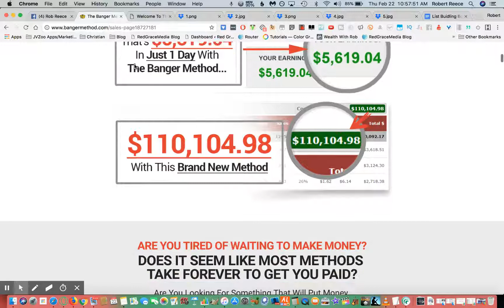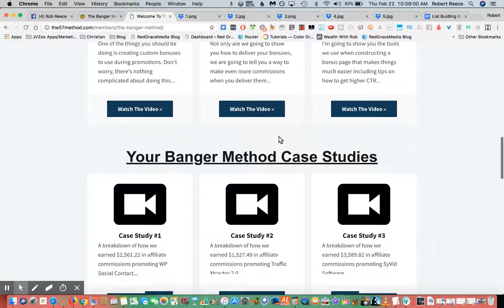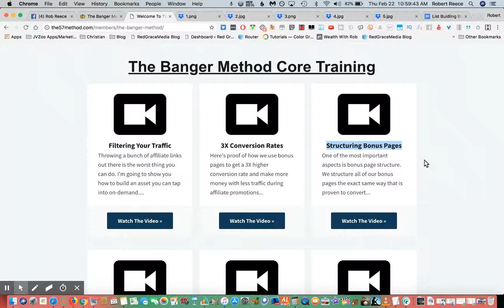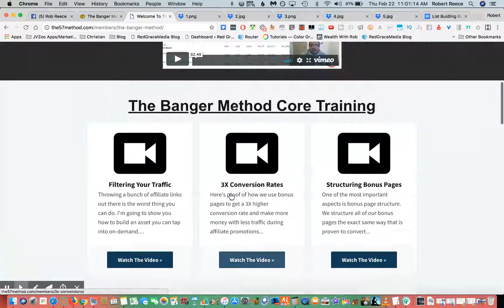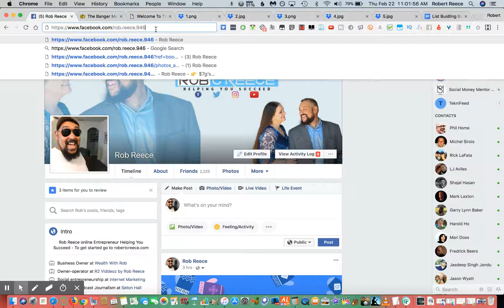Make Money Online Fast [2018] with The Banger Method - Affiliate Marketing Course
The Banger Method is what affiliate marketing is all about.

You wonder how people get sale after sale? Well all is revealed in this course about how top affiliate Mark Hess and company use the banger method to crush it.

The most sure fire way to make money online fast is by implementing what the training calls "stacking bonuses".

In the banger method you will learn a few things.

1. How top affiliates make it
2. How you can become one
3. How to end up on top leaderboards

The banger method in my opinion is an awesome training and easy to follow.